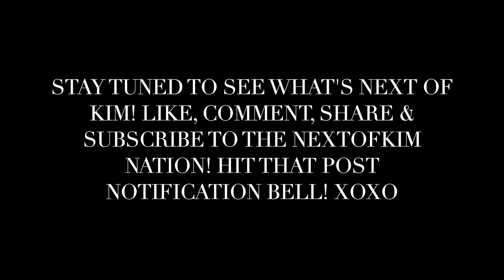SMACK OR FACTS!!! MEET MY SISTER LAYA!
GREETINGS NEXTOFKIM NATION!!!
Hope y'all enjoy this LENGTHY banger and get to know a little bit about one of my favorite people! You will definitely see her on the channel again in the near future! We're doing the smack or facts challenge and you also get to find out some interesting things about the both of us 🤫 can't spill all the tea so soon so STAY TUNED FOR WHAT'S NEXT OF KIM ❤️ Thanks for watching!